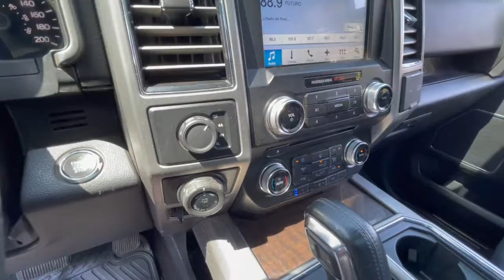FORD F150 PLATINUM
Versión Platinum Ecoboost, motor 3.500 CC, caja de cambios automática diez velocidades, tracción 4x4, sistema Trailer Back up, pisaderas laterales automáticas, pantalla touch con cámaras de estacionamiento (trasera y 360), climatizador bi zona, techo panorámico, asientos eléctricos con memorias, calefacción y enfriador, sistema de audio alta fidelidad Sony.